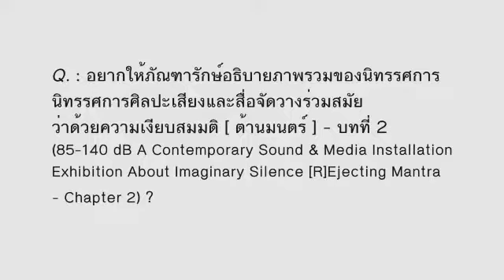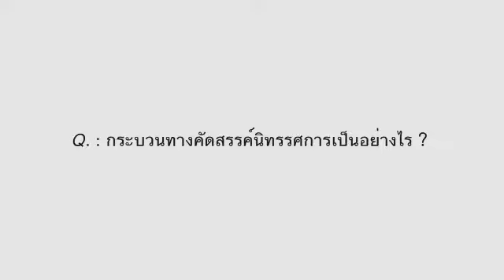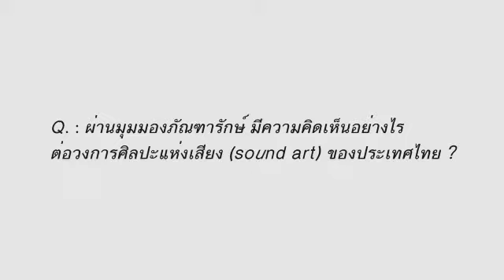Interview with Penwadee Nophaket Manont on 85-140 dB : Sound & Media Installation Exhibition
(*** draft only, to be updated)